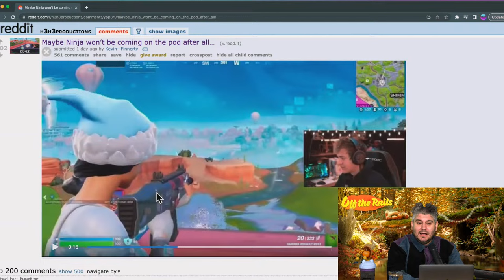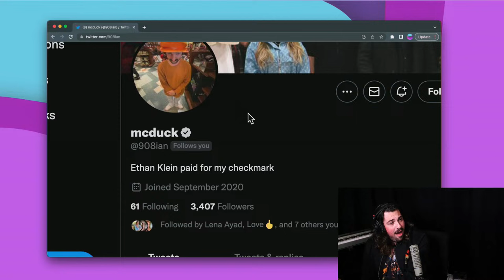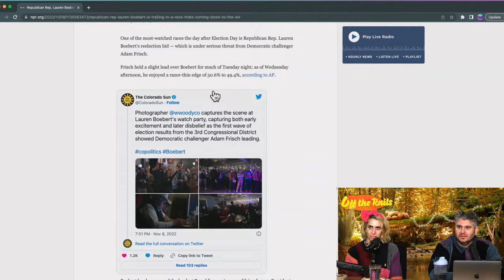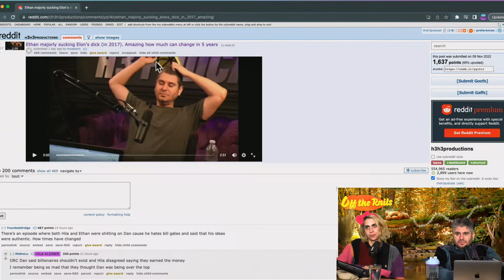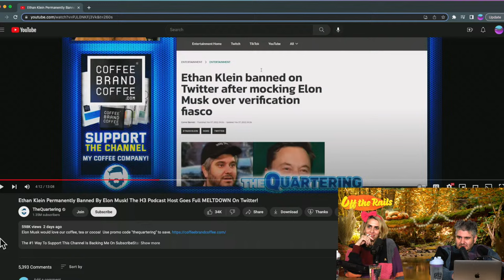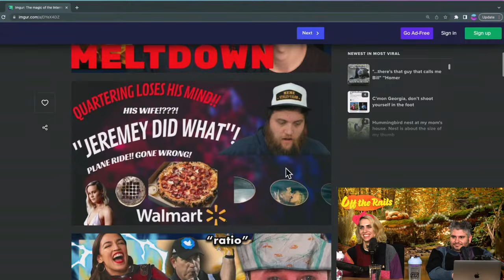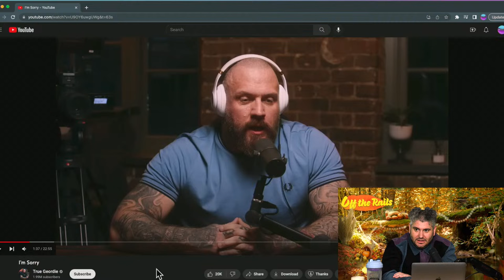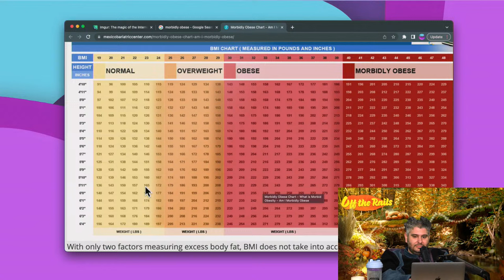Dan Eats The World's Hottest Chip, Elon Musk Is Ruining Twitter, Defending Andrew Tate - OTR #54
0:00 Cursed intro
6:00 Ninja fall out
13:00 Crew buys twitter verification
25:30 Chinese Elon Musk call in?
49:40 Dan eats the spicy chip
1:07:20 Election
1:30:40 Slavery is banned!
1:39:00 Elon Musk taking L's
2:06:20 The Quartering
2:48:40 Andrew Tate conversation
3:19:30 Taylor Swift & weight debate